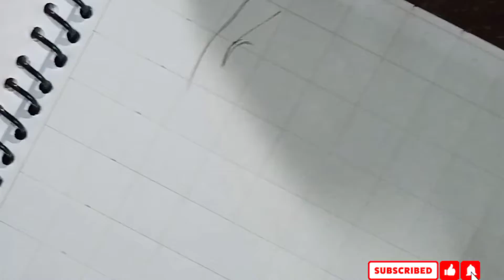Shivangi Joshi drawing ||art by Srishti ❤️ सिर्फ 5b और 8b पेंसिल से बनाए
follow me more if you like it is.